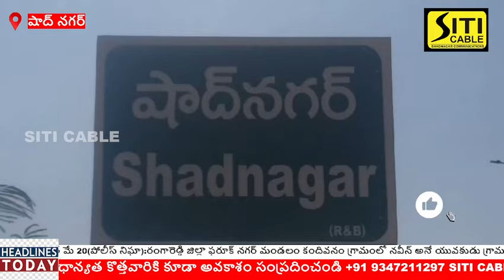గ్రామంలో బెల్ట్ షాపులు మూసివేయాలని ||కందివనం గ్రామం యువకుడు నవీన్ ఫిర్యాదు